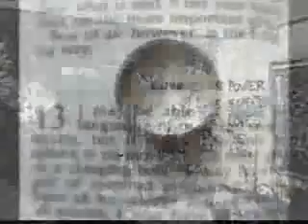Blue Oyster Cult-Don`t Fear The Reaper(Have No Fear Remix)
Just to say i didn`t make the video that i put to the track,i only did the song remix!